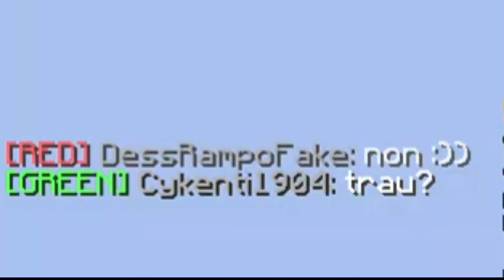pack của technoblade boost cho tôi sức mạnh xD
💪My Discord: Dess_Rampo# 4 6 2 2

🎮Gaming Setup:
Keyboard: EK-384
Mouse: Bloody A70 and cooler master MM710
Microphone: Micro thu âm MAONO AU-PM360TR
Monitor: 1440x900 / 750p

🖥️PC Specs:
CPU: Intel Core i3-4150 CPU @ 3.50GHz   3.50 GHz
GPU: GTX 750Ti
RAM: 8 GB
© Bản quyền thuộc về Dess Rampo.
© Nghiêm cấm sử dụng video trục lợi dưới mọi hình thức.